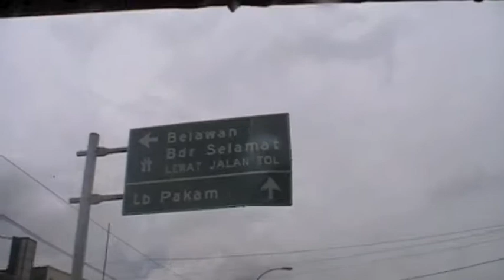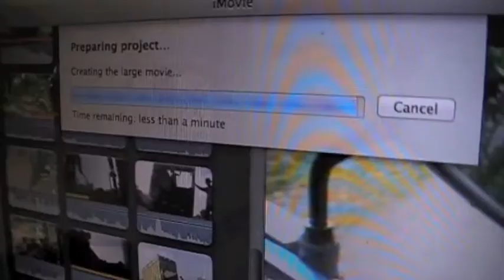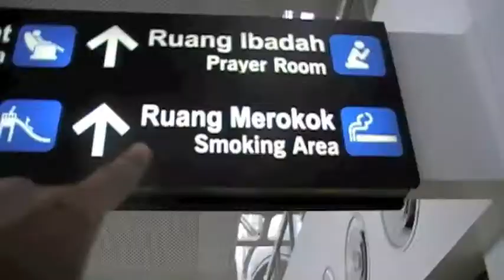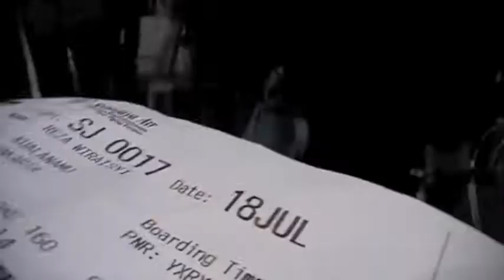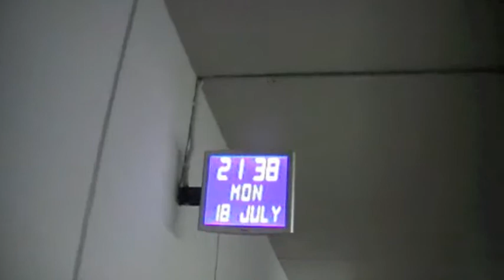Vlog #70 - Aceh To JKT ( Dibuang Sayang)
ALWAYS START YOUR DAY WITH THNKS